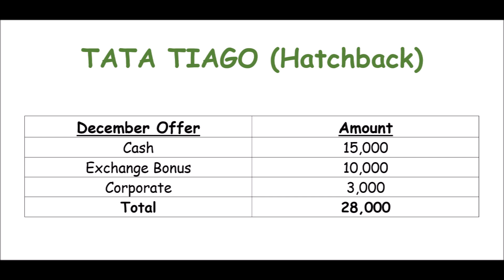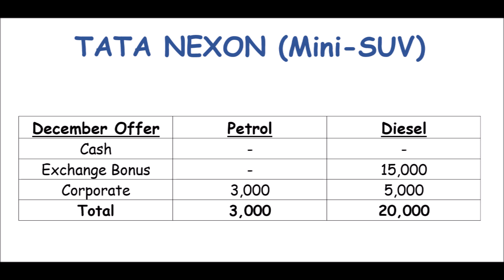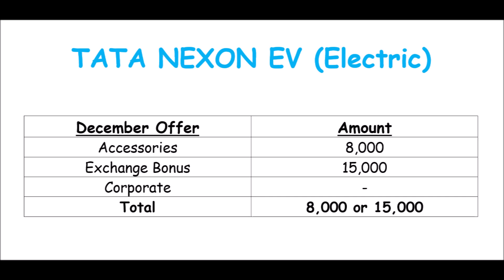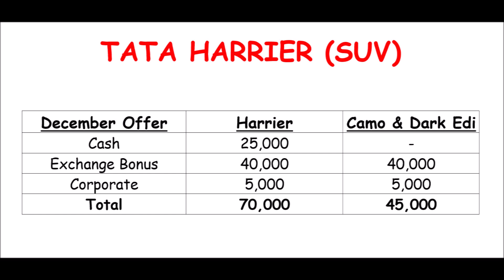Tata Motors December Discount (सस्ती हुयी Tata की गाड़ियां)!!!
Tata Nexon Xms Other Videos Link--
1. delivery

18. Nexon Xm(S) Price With Emi & Loan Amount (save money on your car loan) Detailed Video-

25. Tata Motors Safety Bubble For Indian Customers Only (safety from covid-19) बस इसी की जरूरत थी!!!